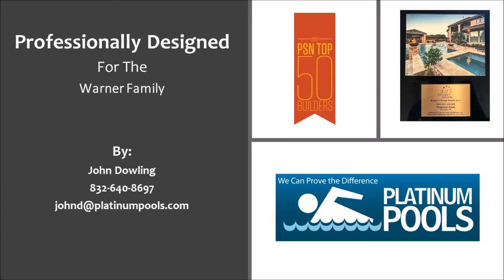Platinum Pools presents the Warner Family pool designed by John Dowling